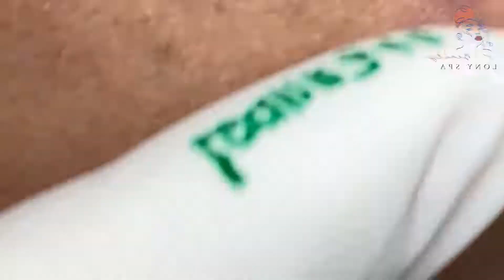Just hang out with me 15